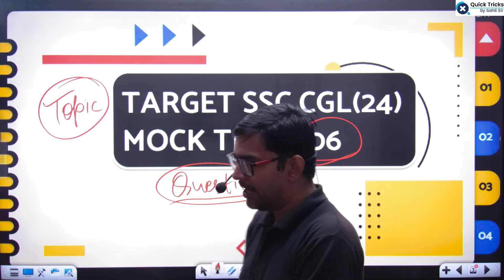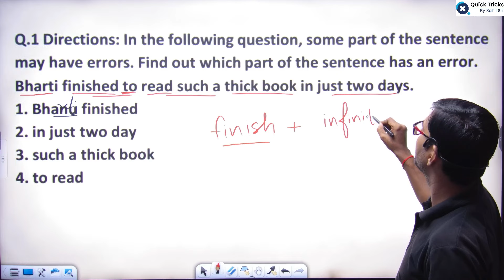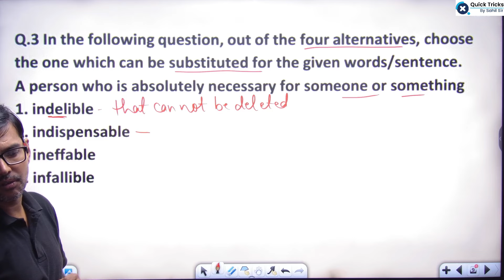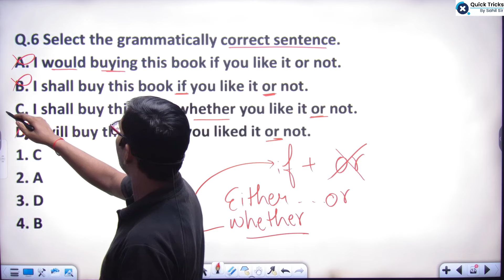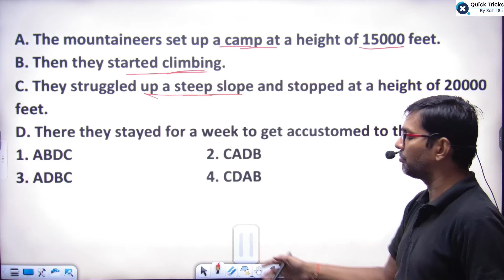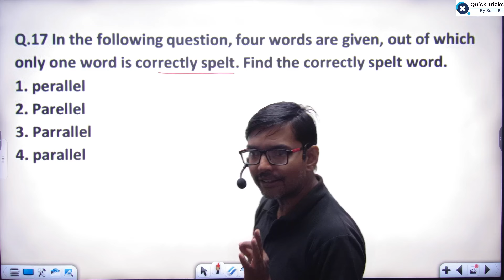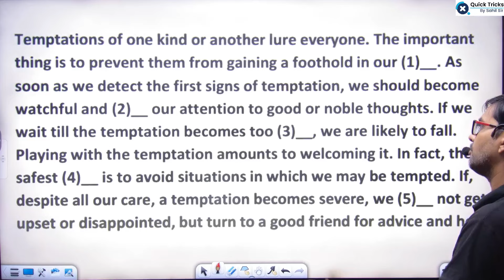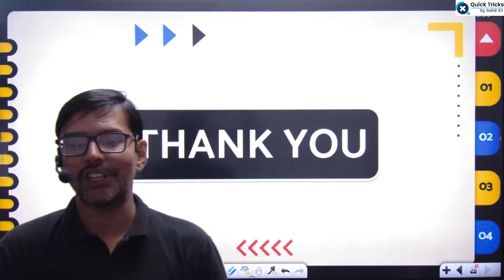SSC CGL 2024 |English Previous Year Questions Mock Test-18 |by Piyush Sir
👉 Have Any Query? Ask Us.
👉 For Course Related Query Call us (10AM to 6PM)